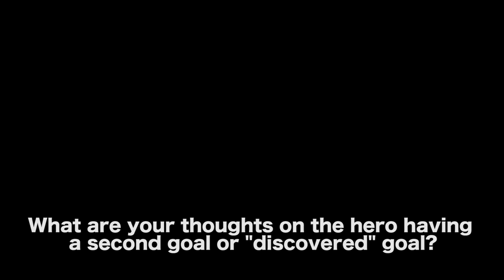Why The Lead Character In A Comedy Movie Needs Two Goals by Steve Kaplan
BUY STEVE'S BOOK - THE HIDDEN TOOLS OF COMEDY: The Serious Business Of Being Funny

AUDIO